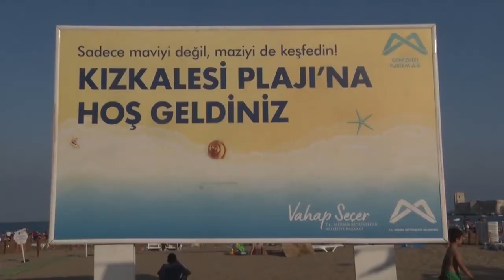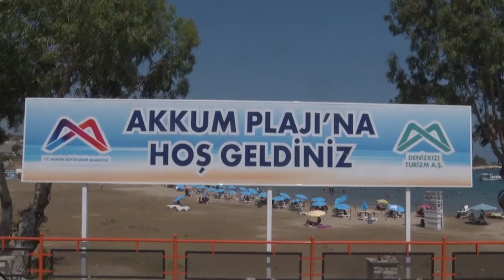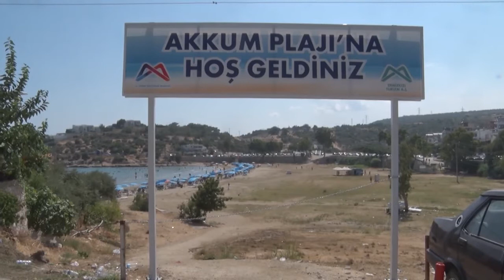MERSİN PLAJLARI BAYRAMDA CIVIL CIVILDI